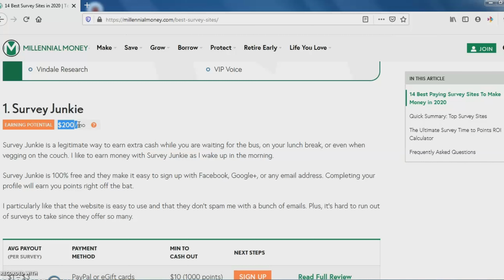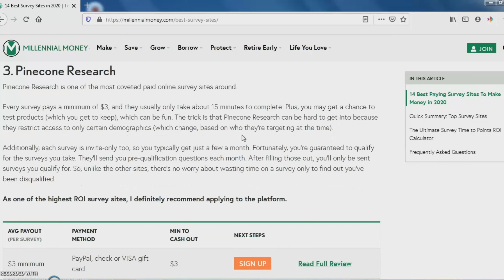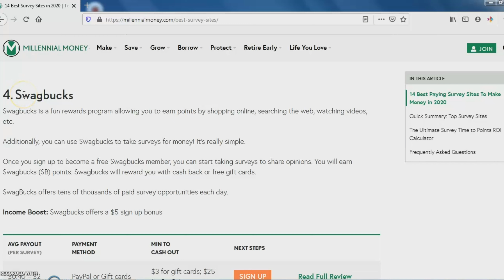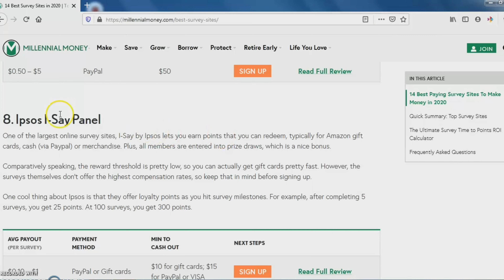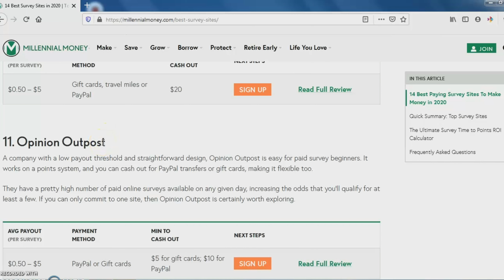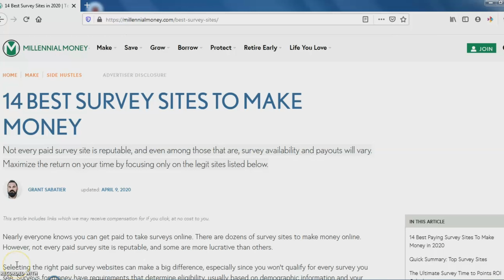Best Survey site Review Info 2020 ♦Survey News Update..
Self help

🔉 আমাদের ভিডিও গুলোতে আমি আপনাদের বুঝানোর চেস্টা করি কি করে আপনি সার্ভে সাইট গুলো ভালো রাখতে পারেন এবং ভালো ভাবে কাজ করতে পারেন। আপ্নারা এর পরেও যদি না বুঝে থাকেন আমাদের জানাবেন কমেন্ট এ আপনাদের চাহিদা মত আমি ভিডিও দিয়ে আপনাদের সহযোগীতা করবো।আশা করি সাথে থাকবেন। ধন্যবাদ 😍

👉 আমরা সার্ভে অথা অনলাইন ইনকামের বিভিন্ন সাইটে কাজ করে থাকি আপ্নিও আমাদের সাথে করতে চাইলে আমাদের ফেসবুক লাইভ গ্রুপে যুক্ত হতে পারেন সবসয়ক এক্টিভ ইনফোরমেশন নেওয়ার জন্যে।ধন্যবাদ 😍

♦® 1 মাস মেয়াদী নাম্বার পাবেন মাত্র ১৩$
অথবা ১০০০/- টাকায়।

💙 আমাদের সকল ভিডিও গুলো দেখতে থাকুন আপ্নিও পারবেন আশা করি।

💰 আপনাদের ইনকাম কৃত যে কোন $$ আমার কাছে বাই / সেল - বিকাশ- ব্যাংক করতে পারেন।

😎 Md Atiqur Rahman (Kawsar)
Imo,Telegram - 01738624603